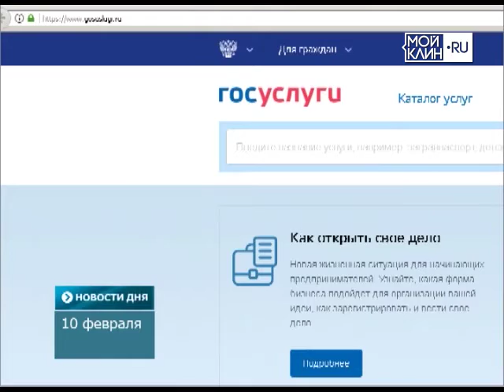ТНТ-Поиск: Пользователям сайта госуслуги.ру будут предоставлять скидки